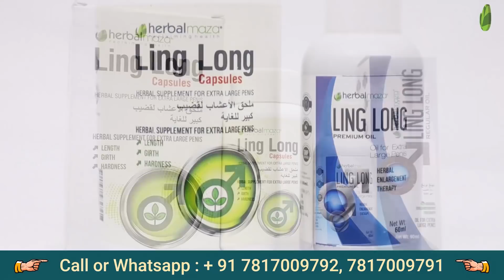📞 📞12 इंच लम्बा लिंग 2 दिन में प्राप्त करें | Get 12 inch 2 days Naturally | Dr.Heena Khan